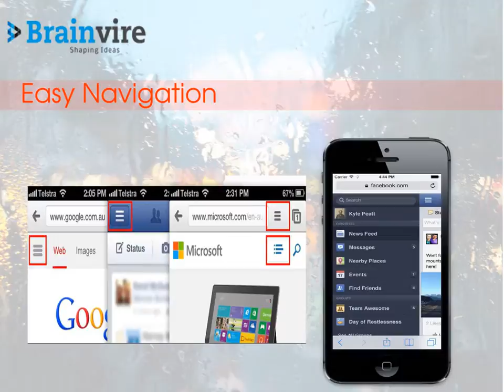What consumers want in mobile website development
Having a creative and user-friendly designed website is not enough to compete with your niche business competitors in today's competitive business world. With the speedy advancement of web technologies and trend to adopt smartphone technology and a horde of competitors in any businesses it is significant that the potential business discovers new and creative gateways of business growth. In such mobile trendy world your possible website user is finding you on mobile. Have you created a mobile website for your possible consumer?

About Brainvire